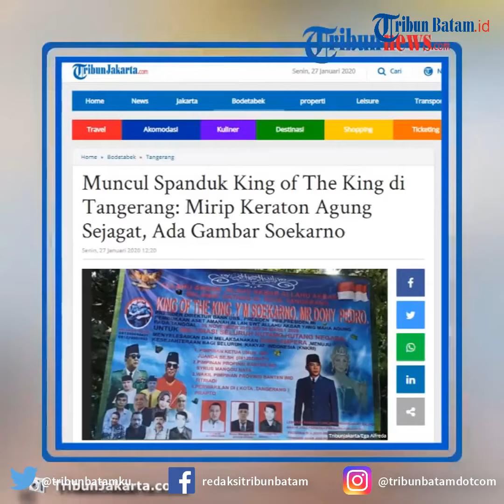Raja Baru King of The King di Tangerang, Klaim Punya Harta Rp60.000 Triliun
TRIBUNBATAM.id - Muncul kerajaan lain selain Sunda Empire dan Keraton Agung Sejagat di Indonesia berjuluk King of The King di Kota Tangerang.

King of The King mengklaim merupakan Raja Diraja dari semua raja yang ada di dunia.

King of The King bahkan mengklaim telah menduduki dua lembaga keuangan tertinggi dunia.

Dikutip dari Kompas.com, keberadaan King of The King di Kota Tangerang bermula dari adanya spanduk yang dipasang di kawasan Poris.